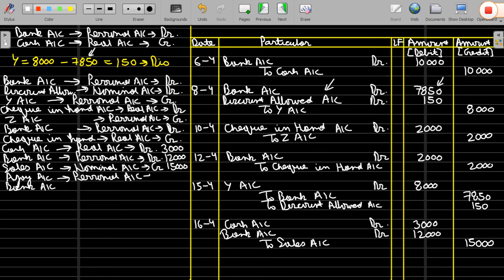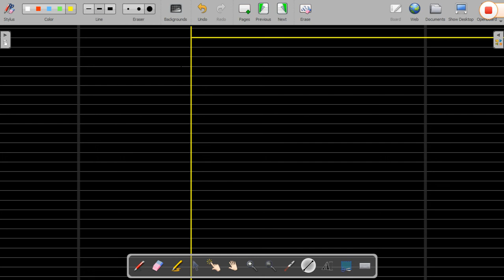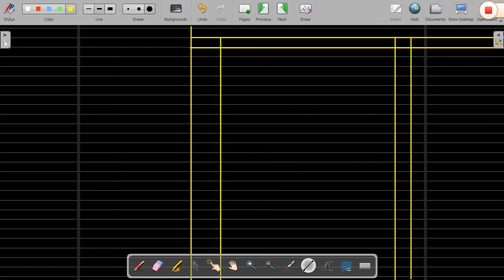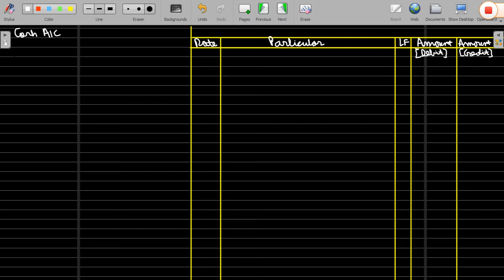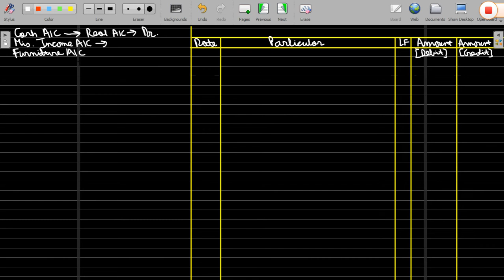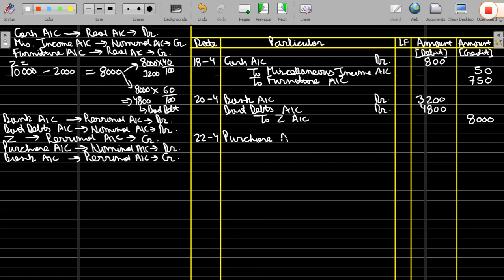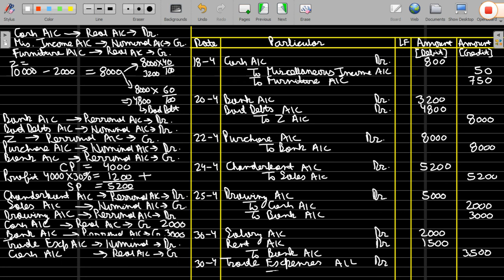JOURNAL ENTRIES PART - 19